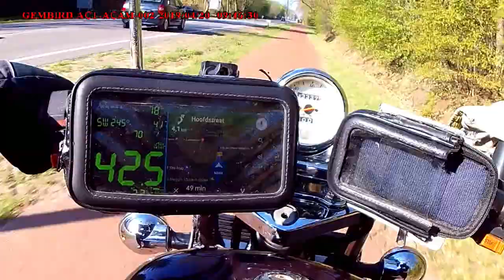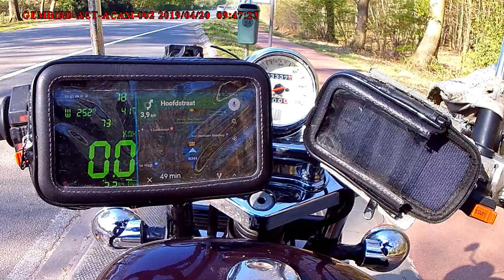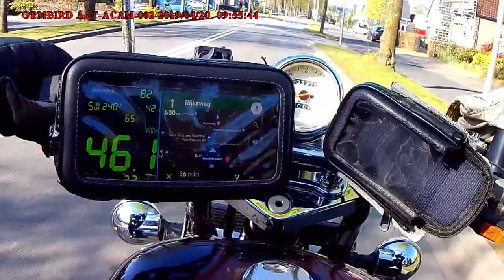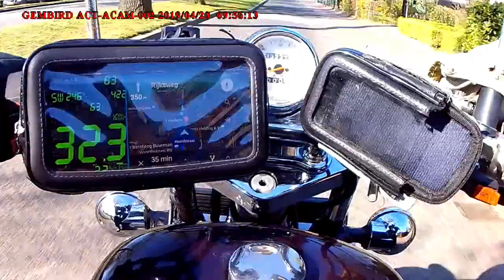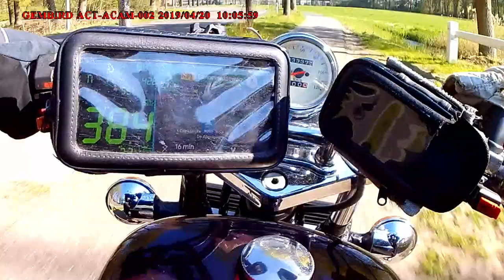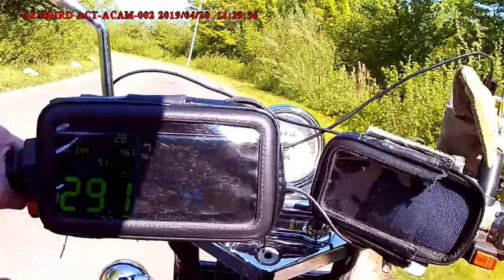Trip to Amsterdam A diversity of situations My average driving